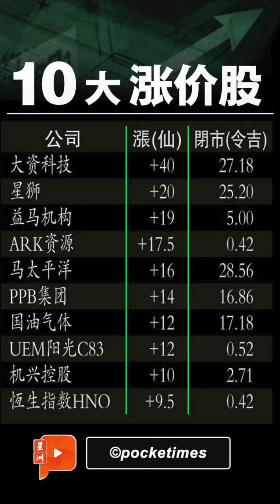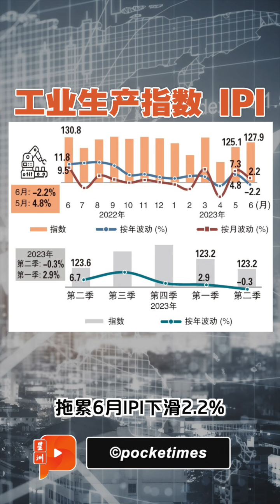财经Espresso | 大马去美元化 泰国也加入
为减少依赖美元，国行早已偕同主要贸易伙伴的中央银行推进使用本币，而这项计划也获得周边国家的响应。

马股全日起5.19点至1451.00
马币兑美元贬值至RM4.5815
大马去美元化 有强力军加入？
中小企业200强 大马再增2家
6月IPI跌2.2% 跌幅大于预期